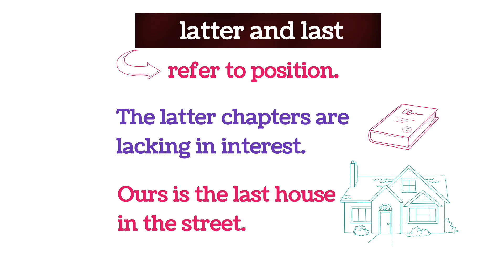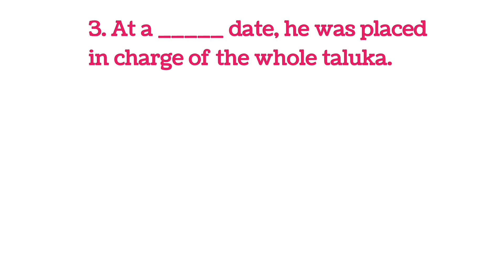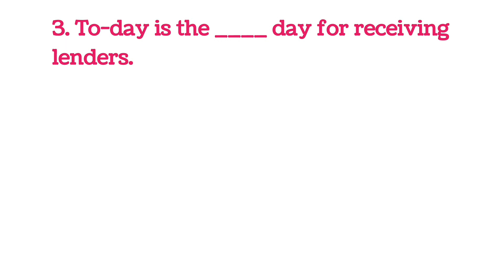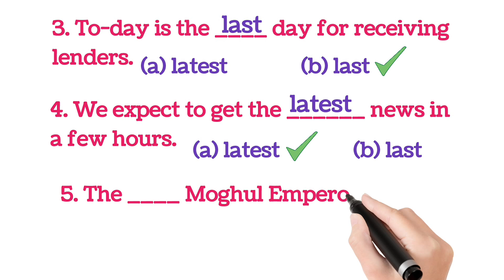How to Use Later, Latter, Latest, and Last Correctly English grammar Urdu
Difference in ,Later ,vs Latter ,vs latest , vs last in detail Get English.